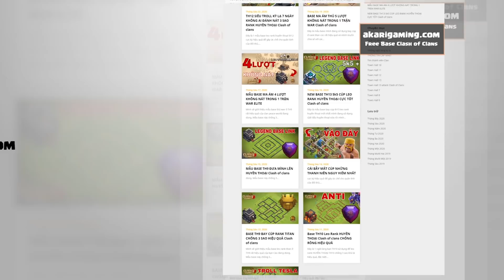NEW BASE TH14 RANK 5k9 1 SAO HUYỀN THOẠI 2021 Clash of clans | Akari Gaming